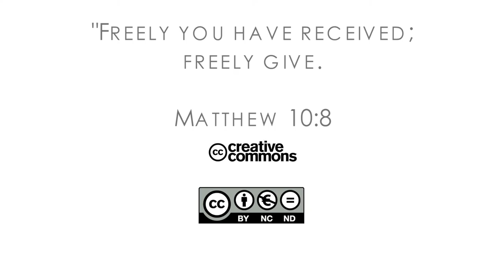16Q03 / 03-02 The Role of the Church in the Community